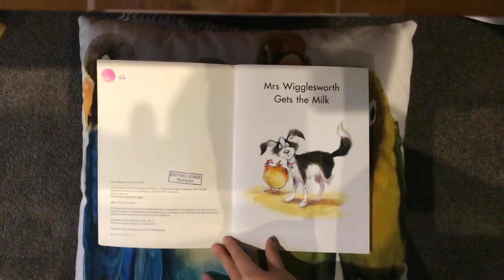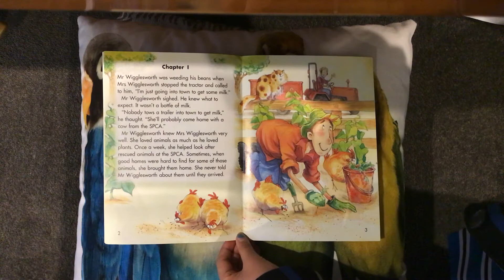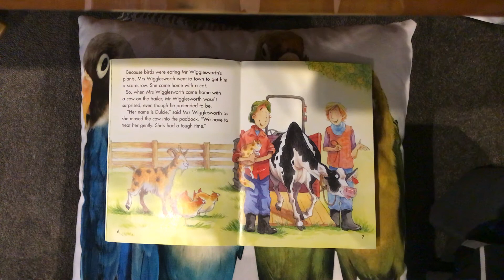Mrs Wigglesworth Gets the Milk (Chapter 1)